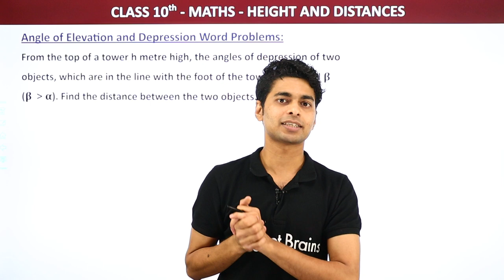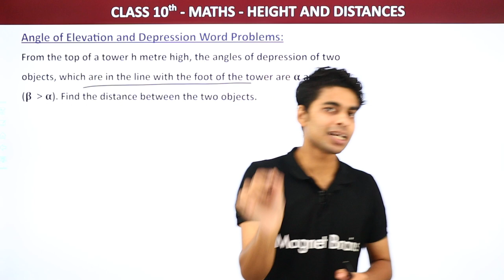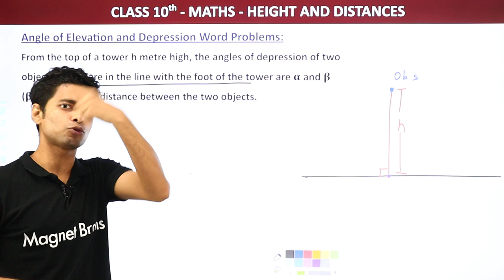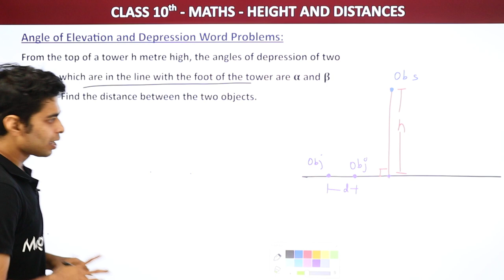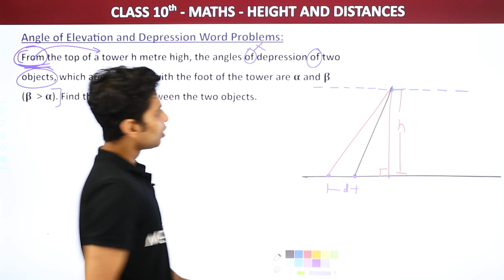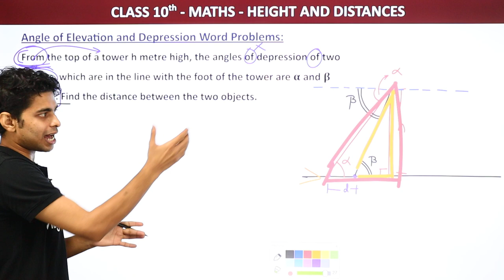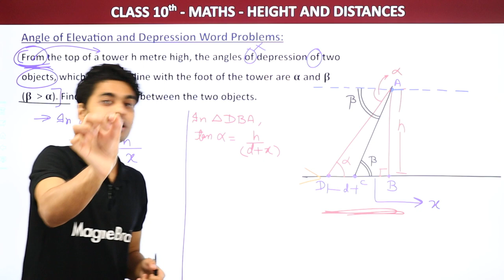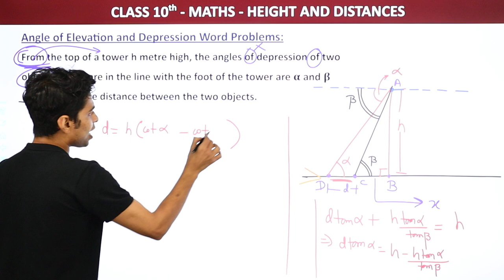Angle of Elevation and Depression Word Problem (Part 30) | Class 10 Maths Chapter 9 | CBSE 2024-25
✔️ Class: 10th
✔️ Subject: Maths
✔️ Chapter: Height And Distance (Some Applications of Trigonometry) - Chapter 9
✔️ Topic Name: Angle of Elevation and Depression Word Problem (Part 30) | Class 10 Maths Chapter 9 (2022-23)
✔️ Topics to be Covered (Prince Sir) : This video will provide viewers with an in-depth analysis of the chapter 'Angle of Elevation and Depression' from Class 10 Maths. Through this video, viewers will learn to apply their knowledge of angles of elevation and depression in solving various word problems. Tutor Price Sir Maths will cover all the essential concepts of this chapter in an easy-to-understand manner and will help viewers gain confidence in solving problems.
00:00 Introduction: Height And Distance (Some Applications of Trigonometry)
01:48 Angle of Elevation and Depression Word Problems
27:15 Website Overview

angle of elevation class 10
angle of elevation and depression word problems
detailed lesson plan in angle of elevation and depression ppt
motivation activity for angle of elevation and depression
angle of elevation problems
angle of elevation and depression song
angle of elevation and depression examples